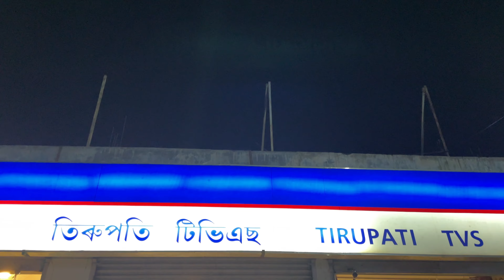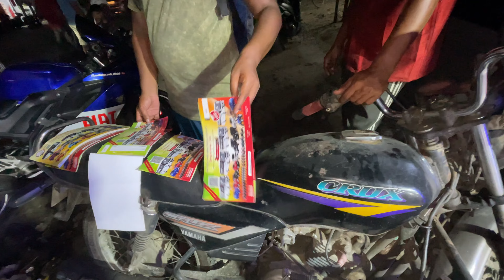১ ঘন্টাত পান দোকান চাফা ॥ 1500 Sell Complete ॥ BOGA BHAIII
১ ঘন্টাত পান দোকান চাফা ॥ 1500 Sell Complete ॥ BOGA BHAIII

For contact Tirupati motors TVS -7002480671, 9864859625
Location - Near kali mondir ,Sorbhog